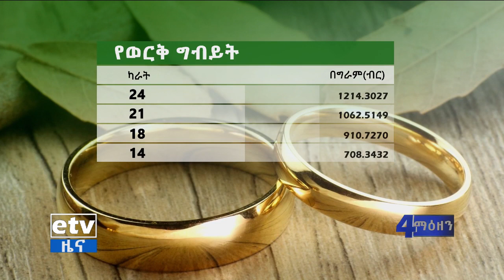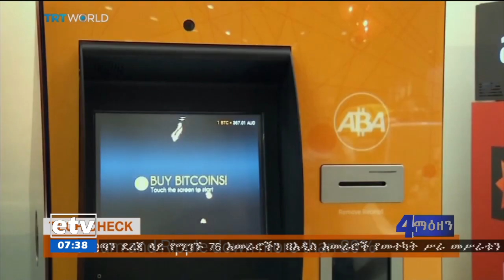EBC ኢቲቪ 4 ማዕዘን የቀን 7 ሰዓት ቢዝነስ ዜና…ታሀሳሰ 24/2011 ዓ.ም